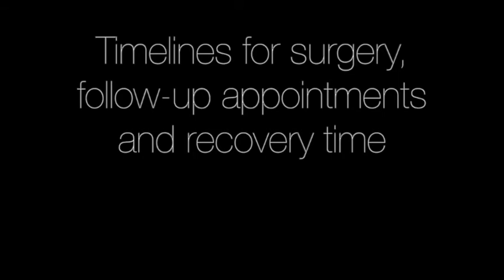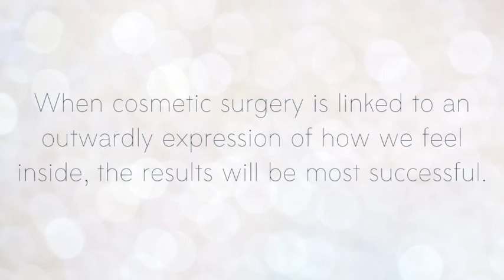Mental Health and Cosmetic Surgery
Mental health and the cosmetics industry! What are your thoughts on this topic?